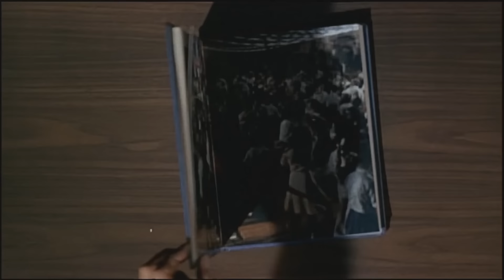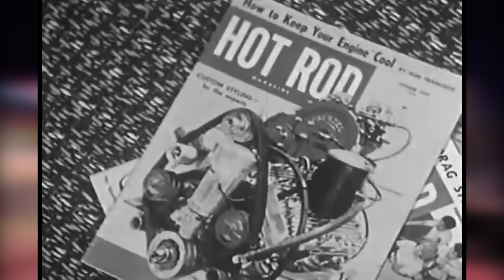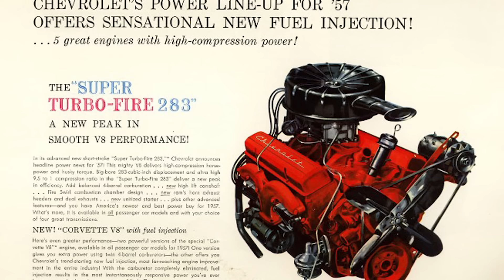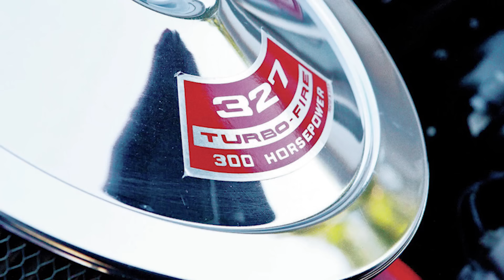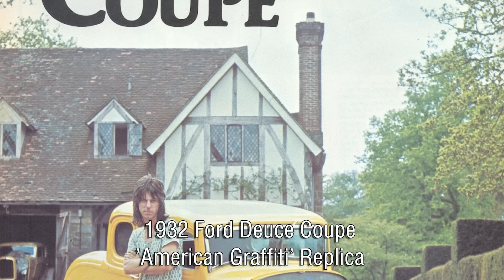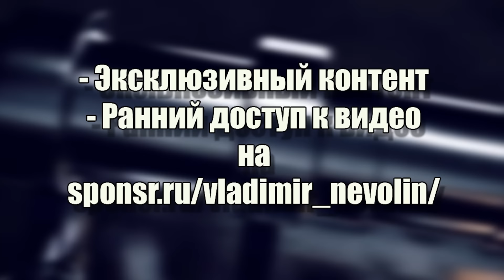Классический Хот-Род из фильма «Американские Граффити»‎ 1973г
Владимир Неволин об автомобиле из фильма
«Американские граффи́ти» (American Graffiti) 1973г
Режиссёр: Джордж Лукас
Классический Хот-Род
1932 Ford V8 Deuce Coupe